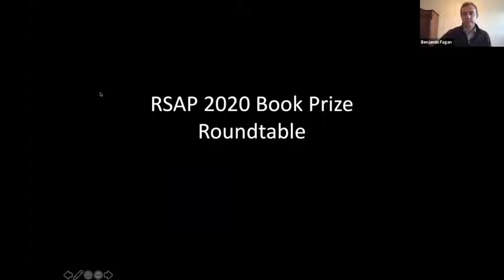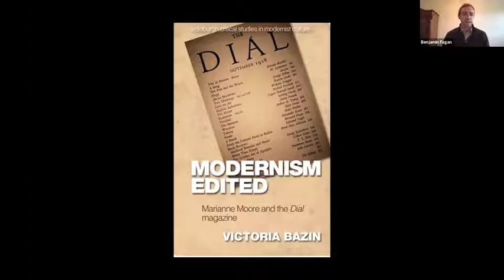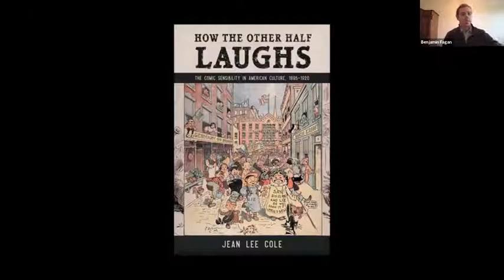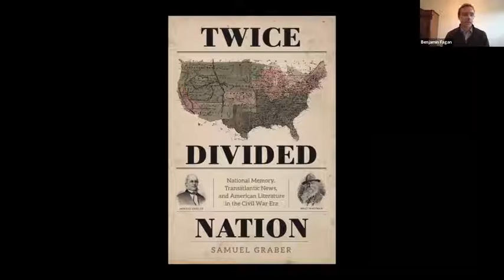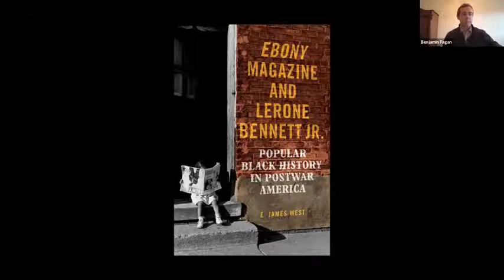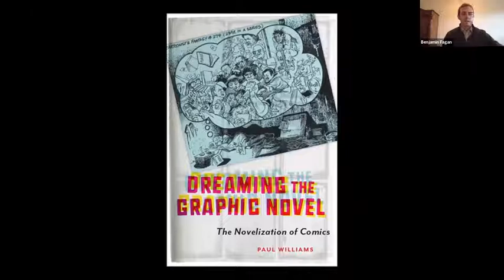Research Society for American Periodicals - "RSAP Book Prize Roundtable"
The Research Society for American Periodicals
RSAP Book Prize Roundtable

Chair: Benjamin Fagan, Auburn University

1.     “Modernism Edited: Marianne Moore and the Dial Magazine,” Victoria Bazin, Northumbria University
2.     “How the Other Half Laughs: The Comic Sensibility in American Culture, 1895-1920,” Jean Lee Cole, Loyola University Maryland
3.     “Twice-Divided Nation: National Memory, Transatlantic News, and American Literature in the Civil War Era,” Samuel Graber, Valparaiso University
4.     “Ebony Magazine and Lerone Bennett, Jr.: Popular Black History in Postwar America,” James West, Northumbria University
5.     “Dreaming the Graphic Novel: The Novelization of Comics,” Paul Williams, University of Exeter